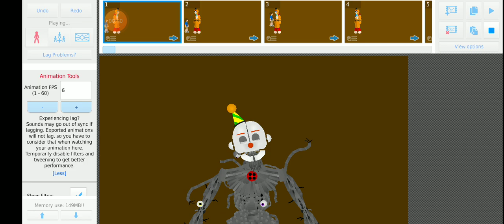escape the underground